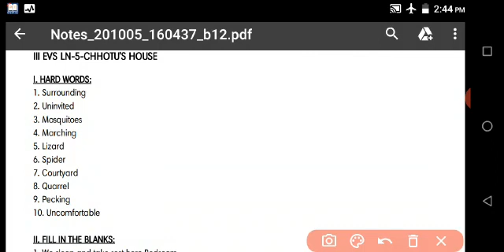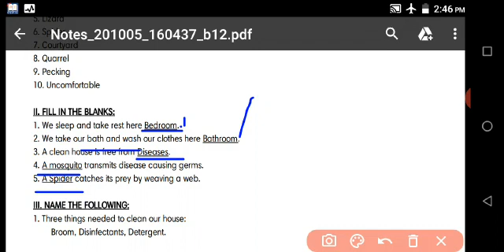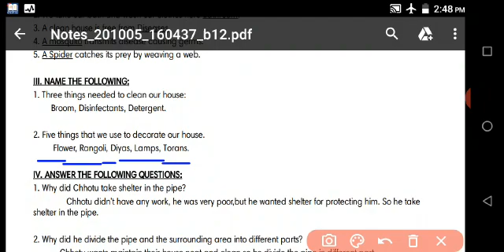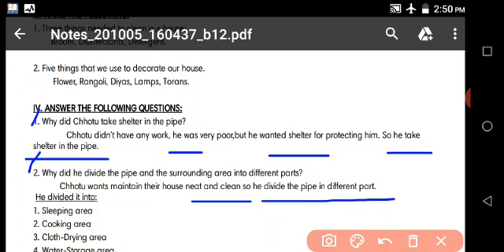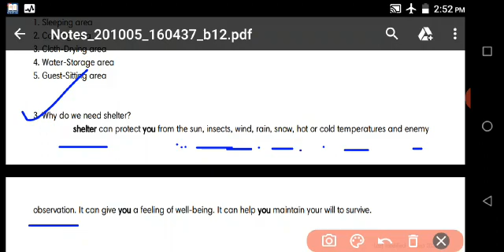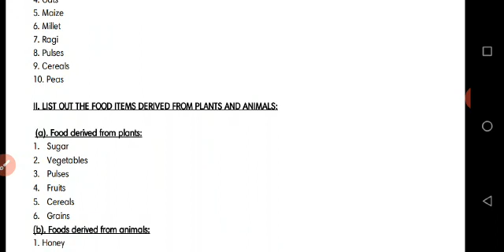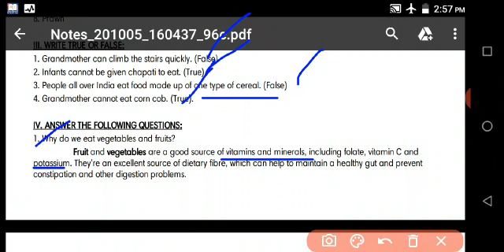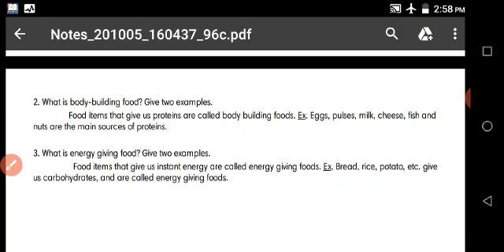V - STD - SCIENCE - CHAPTER - 5, 6 - REVISION